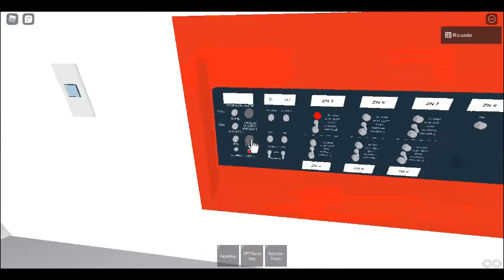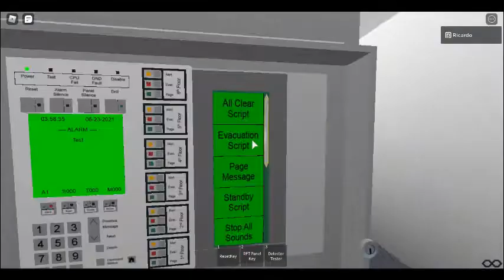Roblox Fire Alarm Showcase Revisited (2021)